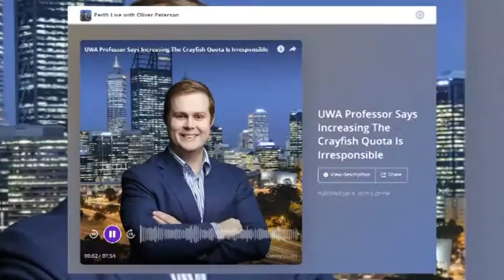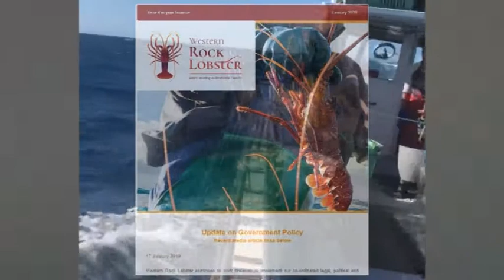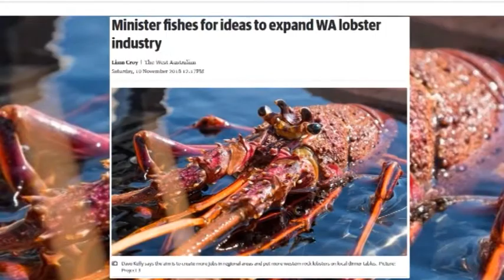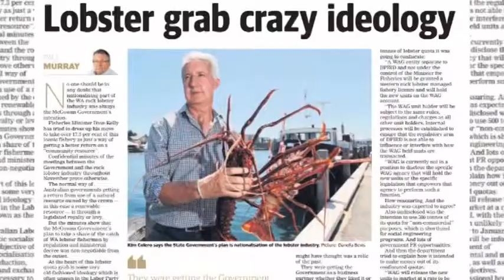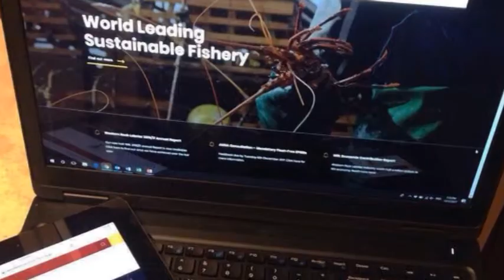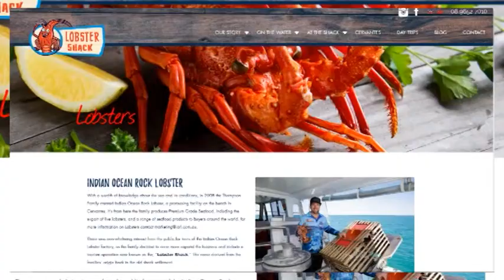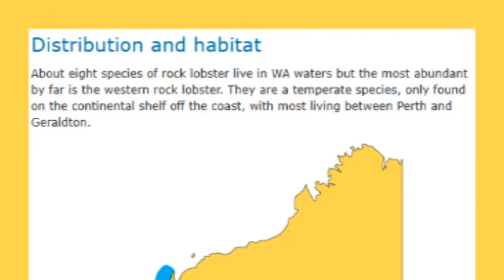Undercurrent S26E06 P1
Undercurrent.

Produced in the heart of Perth’s CBD, this show aims to investigate, scrutinize, dissect and discuss a variety of issues that are of the utmost importance, to the people of Perth. Our aim is to bring local issues to the forefront and get people discussing numerous issues affecting the locality of Perth. The show is made possible by a number of committed volunteers, all of whom are exceedingly passionate about the city and local news.

Saturdays at 7pm on Channel 44 or online on our livestream